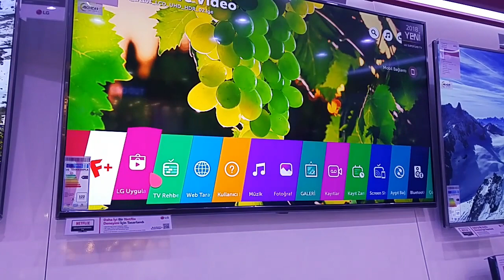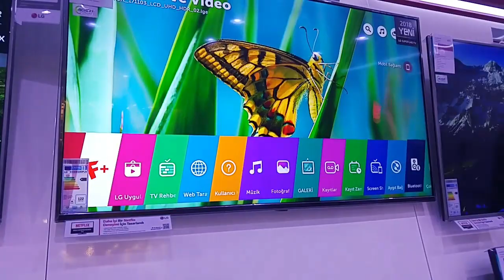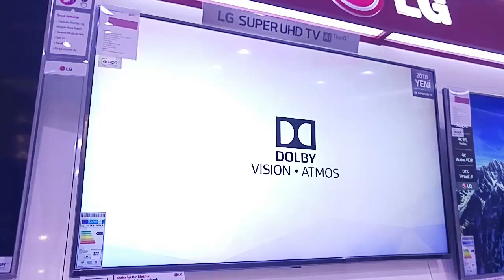LG 55SK8100PLA NANO CELL PANEL 4K SMART WEBOS 4.0 TELEVİZYON TANITIM VE İNCELEME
Lg'nin 55SK8100 serisi nano cell panel ile görüntü kalitesini bir adım öteye taşıyor. Webos 4.0 ve kutu içerisinden çıkan sihirli kumanda sayesinde sesli komuta da olanak sağlayan SK8100 beklentileri fazlası ile karşılamaya yeter.